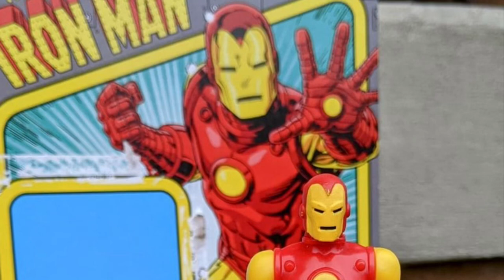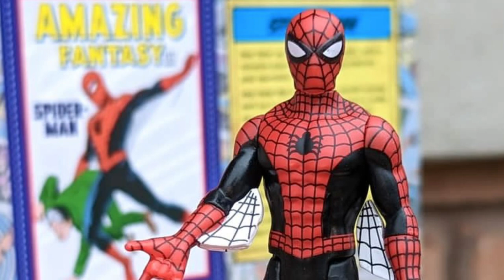Official Marvel retro 3.75 line has ended or as Hasbro states resting for now. Is it wise to end?